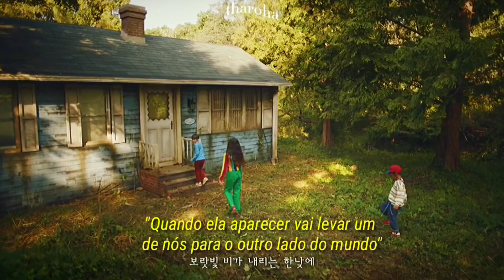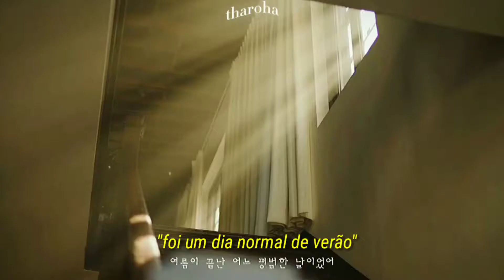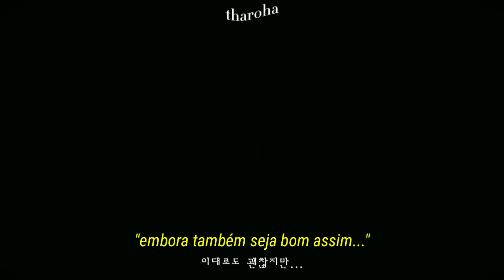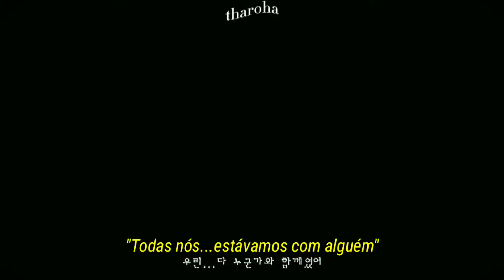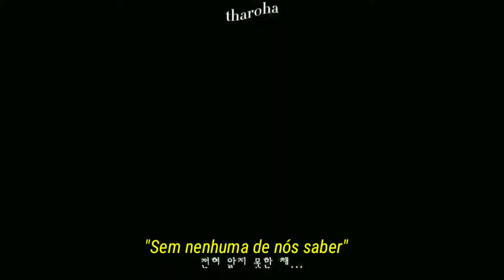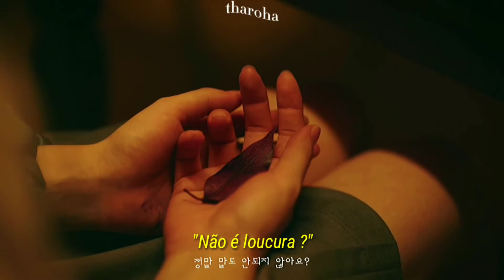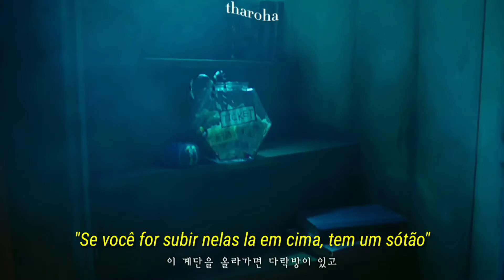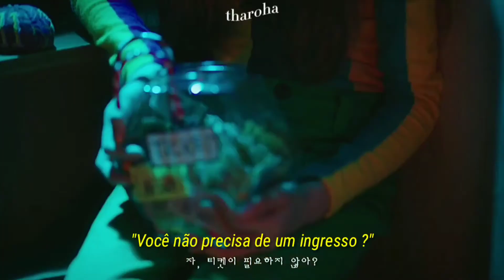Billlie | Bi11lie | The Billage of percepition : Capítulo 1 e 2 • TRADUÇÃO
11* = Na música "The Eleventh day" do Billlie você vai encontrar mais detalhes sobre esse dia !

Se possível assista ao curta e depois escute as músicas pois eles são complemento um do outro para compreender o Universo de Billlie